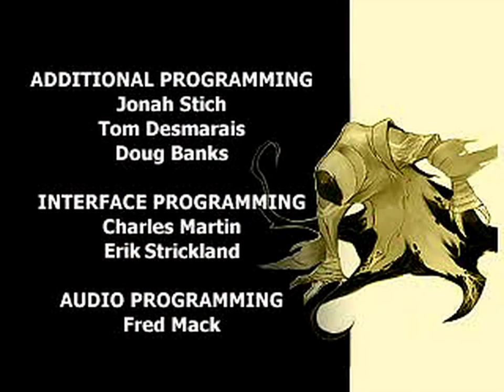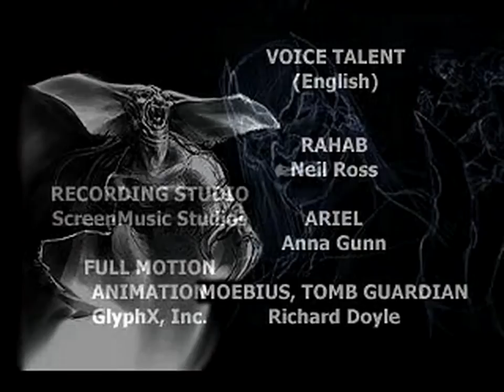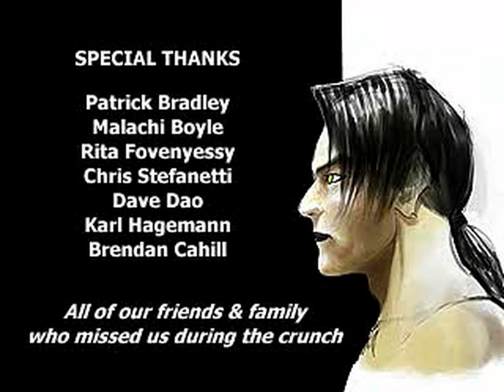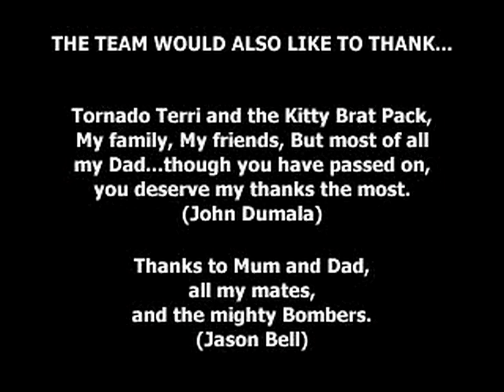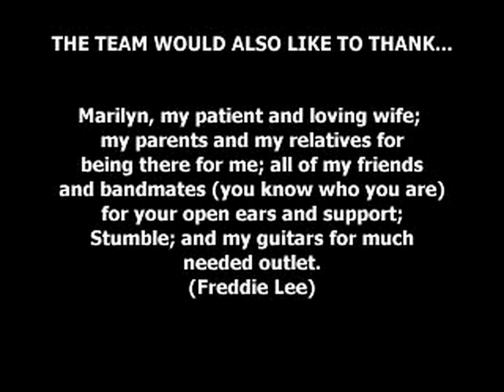Legacy Of Kain Soul Reaver 4 Credits upscale HD 1080p